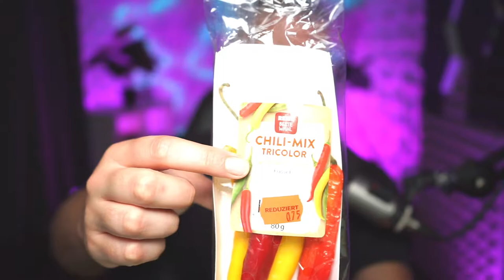Pro LOOSE eine CHILI 🌶 VALORANT Best of Gameplay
Best of vom Valorant Stream! Pro Loose hau ich mir eine bzw. einen großen Bissen Chili rein, mit dem Ziel, dadurch besser zu werden.